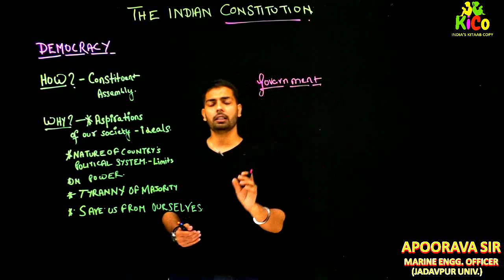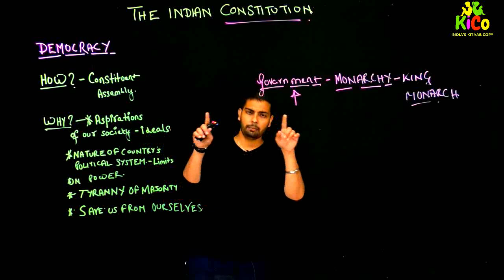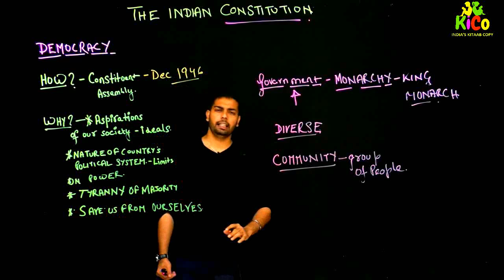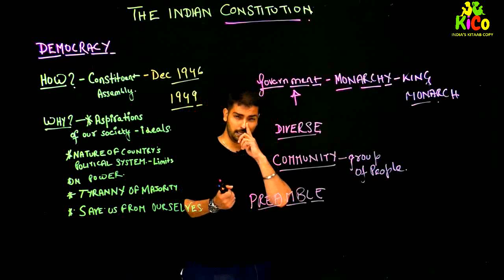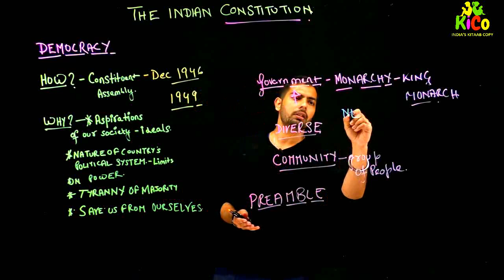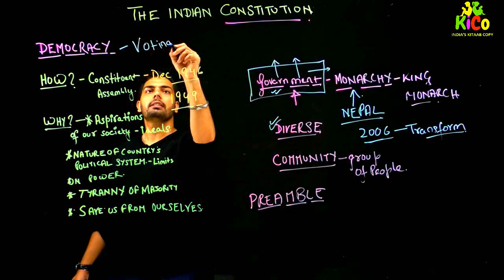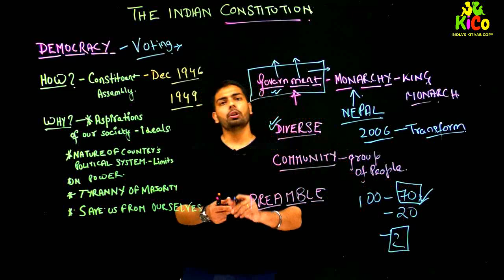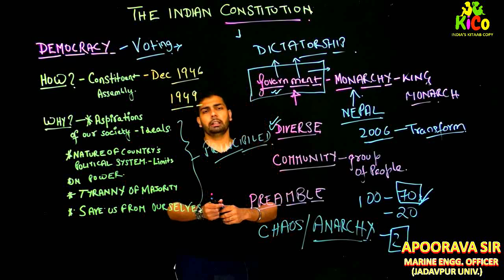Class - 08th | SST | Indian Constitution | Democracy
🔴 Download my KiCo app from Playstore
KICO is an e-learning platform whose name is formed from two words namely KITAAB and COPY.

The mission is to provide quality education across the globe through a facility of ANYTIME LEARNING.

KICO provides interesting video lessons and practise papers for the learners, through its Android & IOS-based application.

We have covered the current syllabus running in the schools and also kept in mind the current updations required for the developing brains.

KICO also focuses on the Olympiad section, Keeping English grammar and general aptitude common for all the classes which are key to cracking any examination in future.

The medium of lecture delivery is mixed i.e. Hindi and English so that concepts can be clearly understood by the students.

for more detail, you can also WhatsApp on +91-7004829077